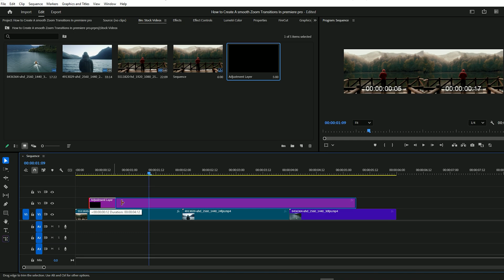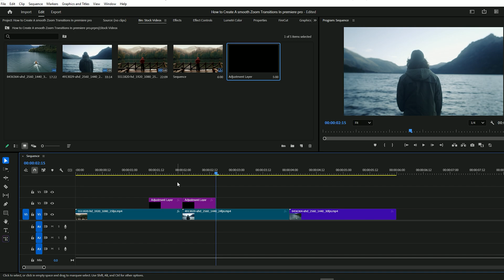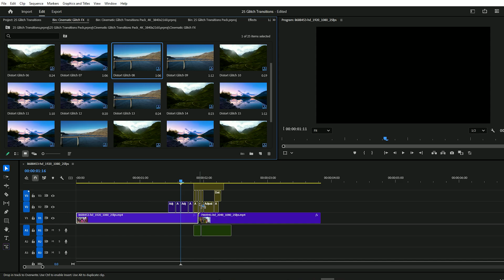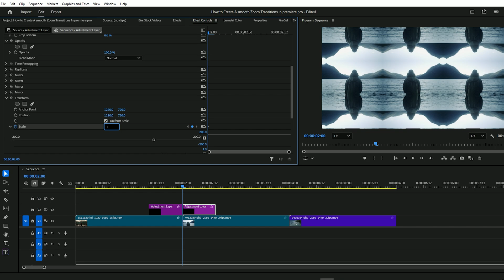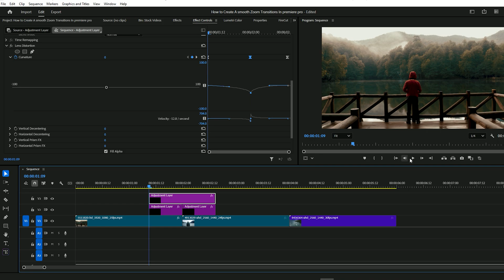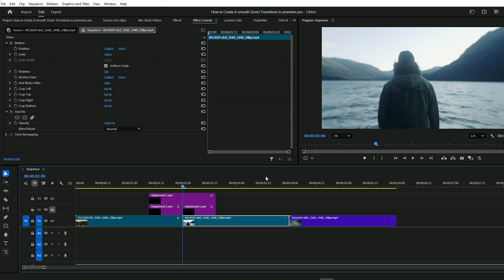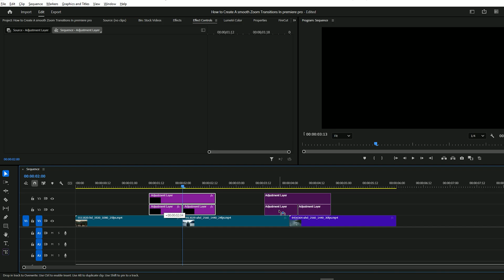How to Make Smooth Zoom Transitions in Premiere Pro | Easy Tutorial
🎬Learn how to make smooth zoom transitions in Premiere Pro with this easy step-by-step tutorial! This effect is perfect for cinematic edits, travel vlogs, music videos, and professional projects. In just a few simple steps, you’ll discover how to create seamless zoom transitions that make your videos look dynamic and engaging. Perfect for both beginners and pro editors, this Premiere Pro tutorial will help you take your editing skills to the next level.

Get My Best Templates:
📌 300+ Seamless Transitions pack (10 Categories)

📌 All in One Mega Editing Bundle ( incl. Transitions, Luts and More )

✅Get My Presets For All Software's: megaeditingsource.gumroad.com